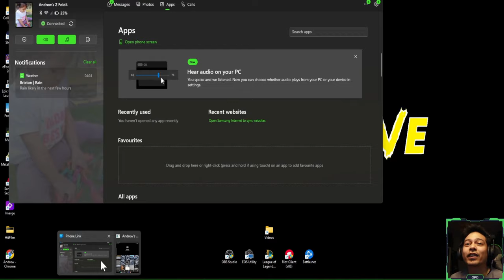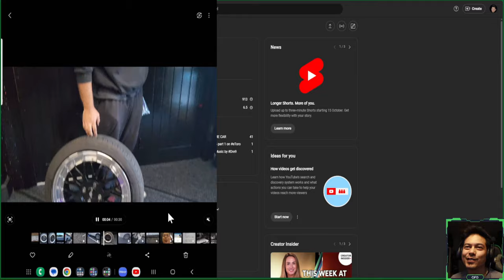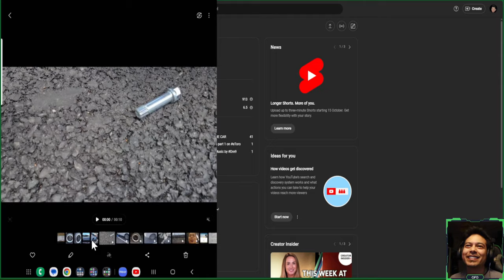I'm Back / BTS Video / Update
I will try to post more video's.
Hi all. If u can check out Songwriters @DRE9MUSIC & all of @HONOURWAVE artists. Our label is on all music platforms.

Chapters:
00:00 - INTRO DRE9 add his & honourwave music to your playlist
00:41 - THANK YOU FOR ALL THE SUBS
01:21 - BTS
02:01 - BTS
04:12 - Talking
06:30 - Outro